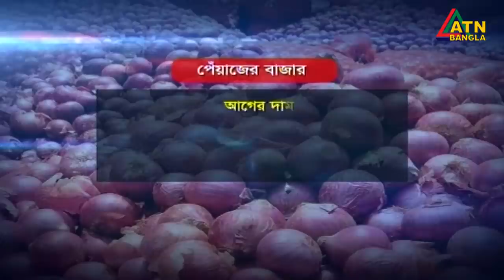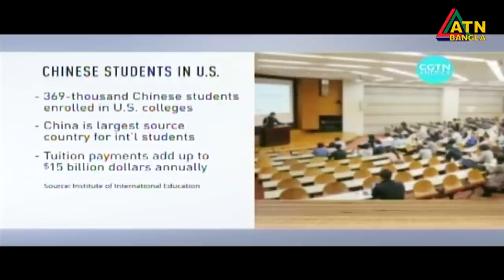এটিএন বাংলা দুপুর ২ টার সংবাদ। 10.09.2020 | ATN Bangla 2 pm news